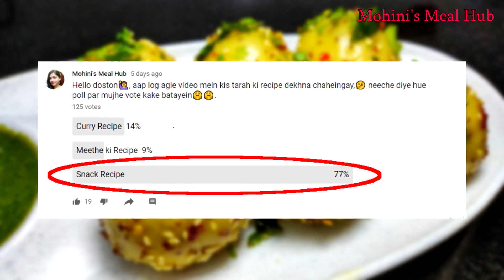सुबह हो या शाम बनाइये इस अलग तरह के टेस्टी और हैल्थी नाश्ते को | Morning And Evening Snack Recipe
Healthy snack recipe, How to make healthy snack recipe, Healthy morning breakfast recipe, Less oil snack recipe in hindi, Quick and tasty snack recipe, Snack recipe by mohini's meal hub, Evening snack recipe in hindi, Hindi video recipe of snack, Snack recipe in hindi, Chawak ke fare kaise banaya jata hai, Steamed snack recipe, How to make easy snack recipe in hindi,
Chawal wale fare banane ki vidhi, Low calorie snack recipe in hindi , Chawal aur dal ka bana hua nashta ,Nashta recipe, Tasty nashte ki recipe, Nashte ki recipe hindi mein

Hey, guys, 🙋‍♀️my name is Mohini Sagar welcome to Mohini's Meal Hub🙏 . in my Youtube Channel, I will share with you all various kinds of easy, tasty, simple & less time consuming home-cooked foods with easily available ingredients on my channel you will get Starters, Main course, Desserts and many more .in my videos, I will explain each and everything step by step so that if you are beginners then you can cook it easily at home🏠 ..

Please 🙏If you liked my video then don't forget to hit the like 👍button, do Subscribe for more tasty and authentic recipes. also you can COMMENT below 👇 and  let me know what you want to see next recipe video😊😊 & if you think these recipe videos are relevant then you can Share it with your family and friends🤗🤗.